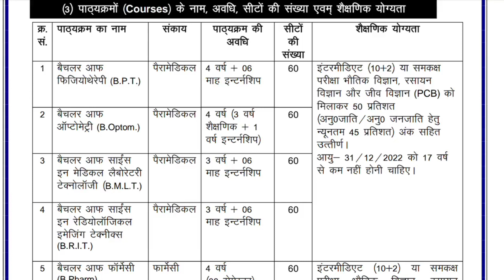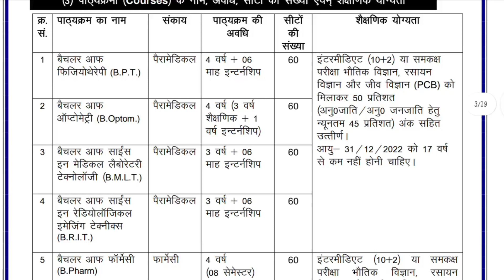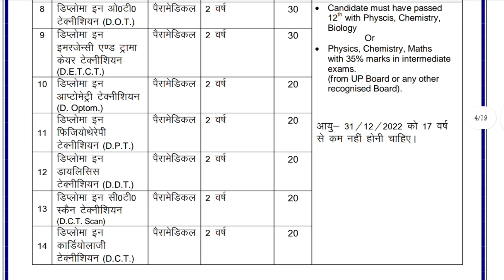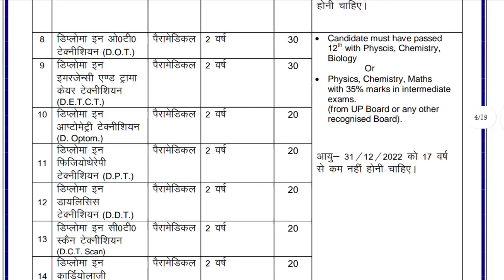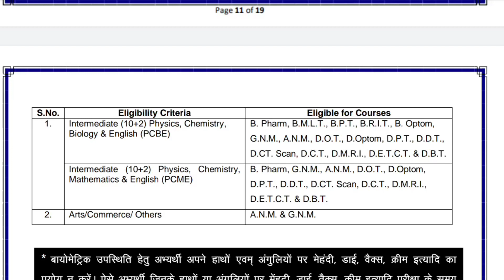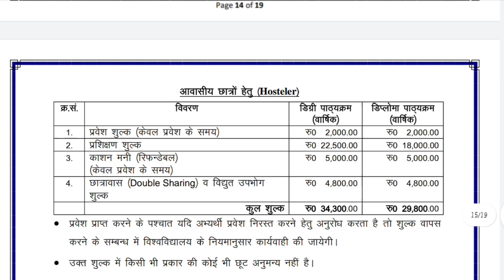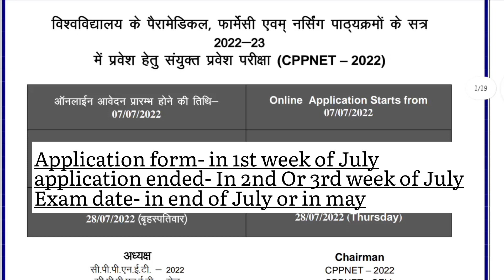What is CPPNET?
Thanks to watch the video...i hope that u understand all the things very well!!!
Join me on telegram for all updates & paramedical, nursing & other competitive exams ke notes 📝 ke liye bhi hme join kre telegram par bhi !!!
nursing exams & paramedical exams
uttar pradesh state medical faculty
atal vihari bajapai medical university,lkucknow
upums
upums
upums
upums
upums
upums
upums
upums
upums
As you know life is easy & fascinating 🤓if there is smile laughs😄& if its full of entertainment so here i m also present u all my mini music vlogs || shorts ||  student life vlogs to cheer u all 😇